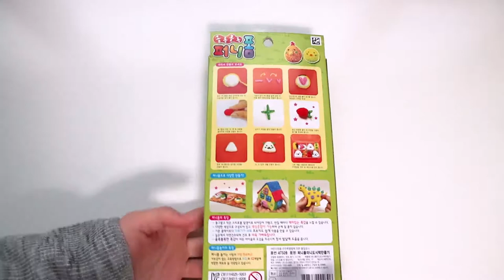Pororo friends and Clay lunch, lunch box toys play - HOWKIDZ